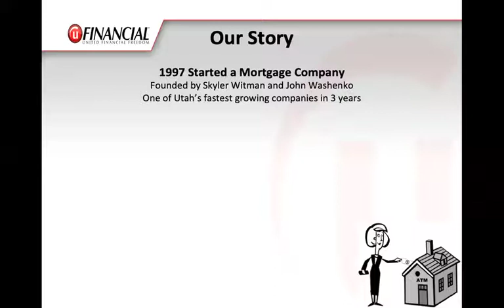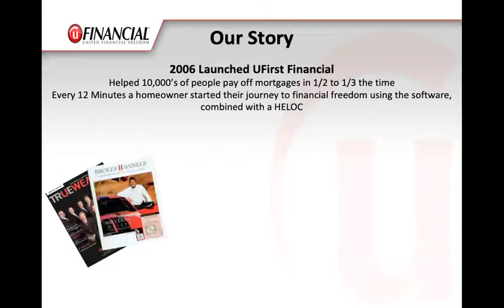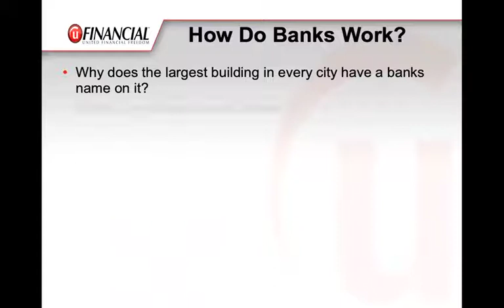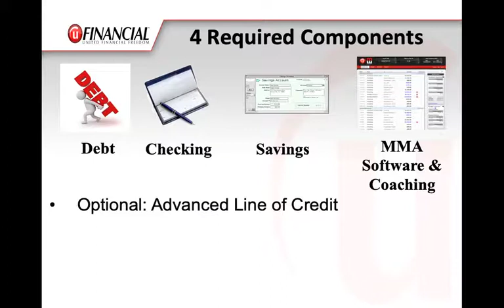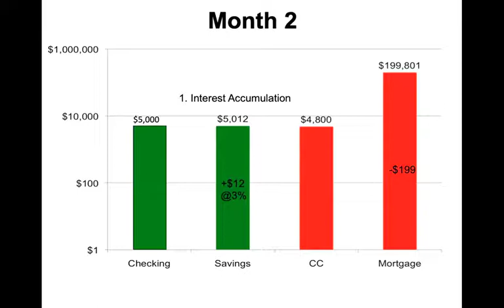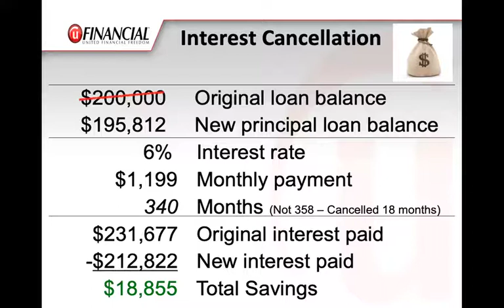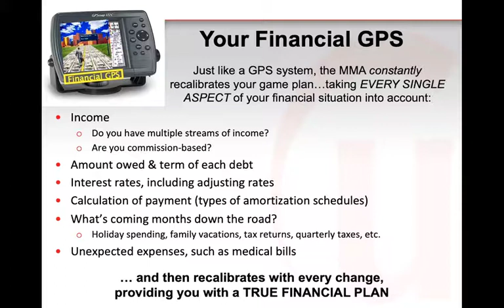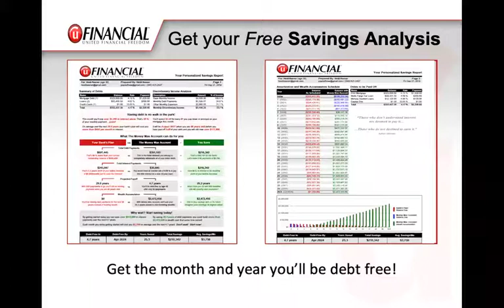Client Presentation Short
Money Max Client Presentation